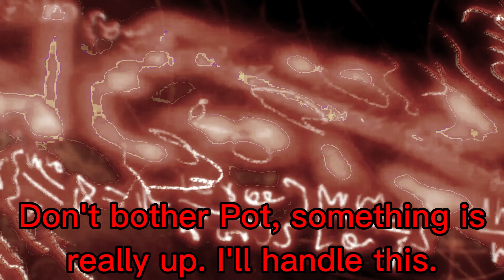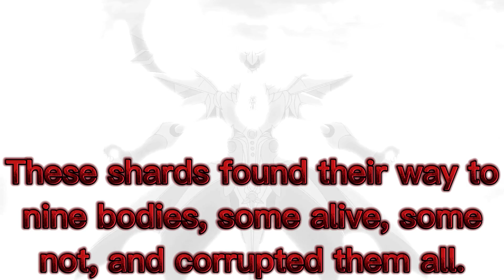God vs Brooklyn (Soul Revival Super Episode 9)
Title: Creator Being Vs Fallen Angel!

This is simply a fanmade battle, it is not real, nor am I attempting to pass it off as such, this is simply made for fun and enjoyment purposes. this content is intended for 13+ audiences.